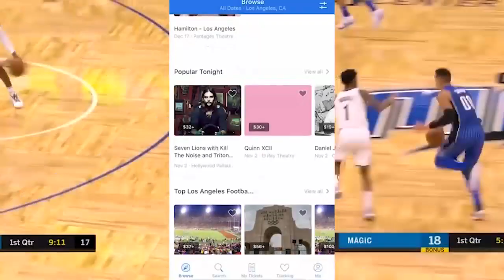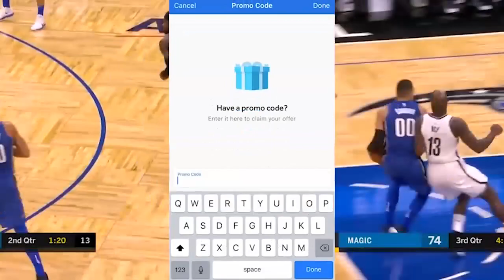bballbreakdown 香港授權中文版 - Aaron Gordon 可以帶領MAGIC 入季後賽嗎? 廣東話限量版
我Jam Sport的最新網站 - 披露如何成為網上企業家，如何成為32,000 登記用戶之YouTuber ，加強心理質素，及旅遊介紹，不能不看! 最適合對打籃球也不放棄之夢想家!

感謝Coach Nick 授權中文版，各位多多支持!

LINE 帳號 / USER ID: jam.sport
微信帳號/ WeChat ID: jamsportHK

JAM! SPORT運動體能訓練專門店
JAM! SPORT籃球部落格blog

JAM! SPORT运动体能训练专门店

JAM! SPORT動體能訓練專門店
堅尼地城地鐵站B 出口附近
(只於星期六 /日下午預約開放)

柴灣貨倉地址:
香港柴灣利眾街27號德景工業大廈14樓